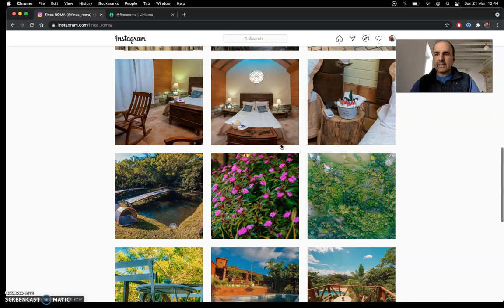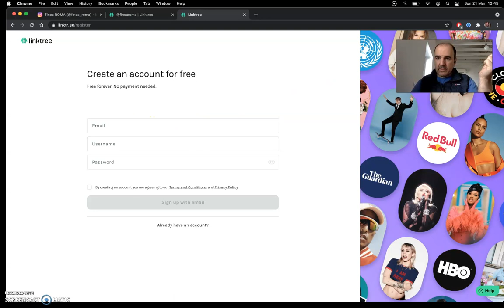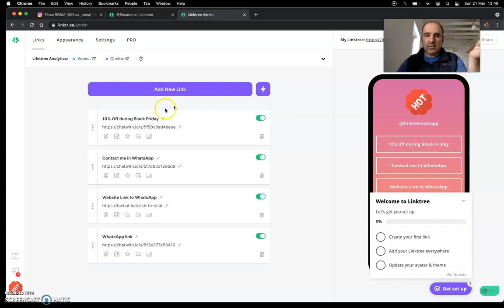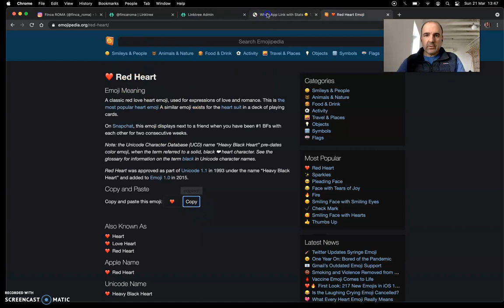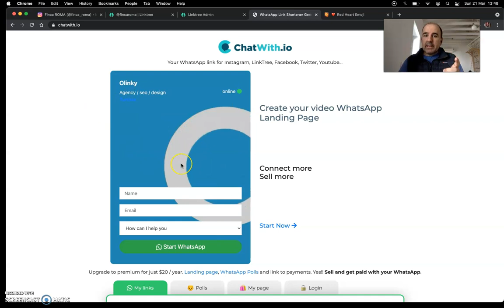Como agregar whatsapp a linktree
Mira estos super ejemplos de LinkTree con WhatsApp

LinkTree con WhatsApp
Si tienes una casa rural o un hotel boutique, es una buena opción conectar con tus clientes con WhatsApp.
Página en Instagram con Finca Roma

Enlazar tu página web desde Instagram a ‎WhatsApp utilizando Linktree

Instagram para muchas empresas es el escaparate principal de su actividad. Para hoteles, casas rurales, hoteles boutique, Instagram es el escaparate ideal. En el fondo estamos hablando de hoteles pequeños donde un sistema de reservas prácticamente no tiene sentido.Cuando tienes pocas habitaciones es mucho más sencillo la gestión manual que intentar utilizar un sistema complejo de gestión de reservas cuando apenas tienes inventario.

Conectar Instagram con tu WhatsApp probablemente será la mejor opción. Los pasos que tienes que dar son también muy sencillos. Lo primero es crear una cuenta Chatwith.

Con tu cuenta creada, ya puedes empezar a recoger Reservas y a tus clientes. Tienes una opción muy sencilla que es la de tener un enlace a tu ‎WhatsApp.

Otras opciones son la de utilizar el formulario de reservas o incluso puedes hacer un sistema de reservas por horas.

Los usuarios que visiten tu perfil de Instagram podrán ver todas las opciones de una forma muy sencilla. Si el cliente quiere reservar para un fin de semana, podrá reservar las horas, el día y hacer el pago con PayPal.

Todo esto permite que la gestión de tu hotel, apartamento, hotel boutique sea muy sencilla. Con solo unos pocos clicks y utilizando las herramientas que te ofrecemos puedes tener todo configurado y funcionando. Desde un entorno seguro, 100 × 100 configurable y con estadísticas que te ofrecerán información detallada sobre cuantas visitas recibes a tu perfil y de esos cuanto se conviertan en Reservas. Este es el sistema ideal para pequeños hoteles, apartamentos o si necesitas alquilar tu habitación por horas. No te compliques con sistemas complejos. Chatwith te ofrece una solución completa para que el alquiler

How to add WhatsApp Links to your Linktree ✅ (easy and free)
Our links are safe for @Linktree_

🚀Create your links today at ChatWith.io
Add your link to WhatsApp to your Linktree page

How to add your whatsapp link to linktree